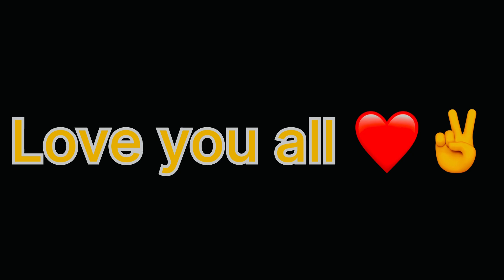Girls reaction ohhh ye toh bloger hai 😂😂😩 desi hukke ke liye aaj uploo se ghar hi bhar diya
Musician : @liquidahorros